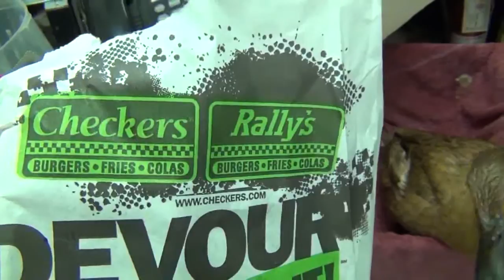Duck Eating Checkers/Rally's French Fries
We thought that Skeeter would like to try some Checckers/Rally's french fries since we know that Skeeter likes french fries from McDonald's, Wendy's, and Burger King.  I don't think she likes any one more than the other, she's just happy to get some!

Skeeter is a Khaki Campbell duck, which is a custom breed of the common duck that includes mallards.

You can now be a fan of Skeeter the Duck on her very own Facebook Fan Page! She already has more than 300 friends, lets see how many we can give her!

Titles: "There It Is"     &       "Amazing Plan"